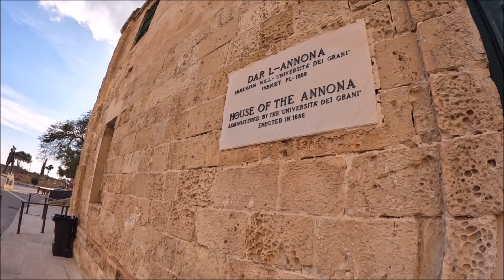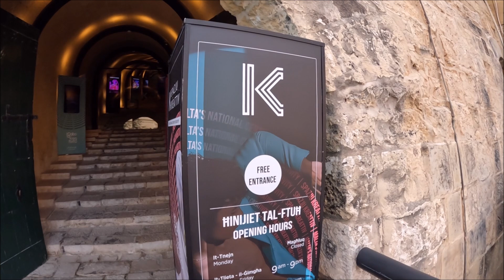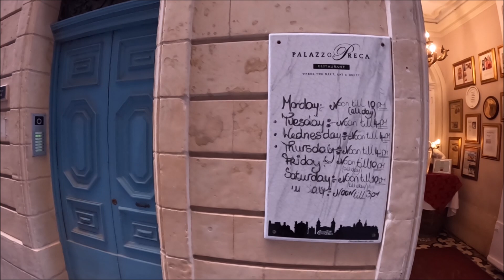Underground Carnival, Carnival Eve walkabout MALTA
Over in Valletta the eve of the main carnival and discovered an underground stock of carnival costumes and the awesome Arena being tested out !!
 If you are interested in helping the channel, Donation Or just buying me a beer..